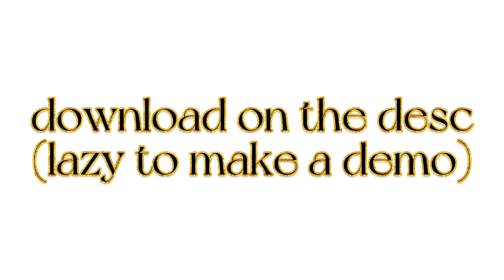Wednesday Infidelity DWP Pack | FNF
Includes:
Mickey's Whistle
Mickey Phase 2
Mickey Phase 3
Satan
Oswald
Donald

Credit me if u use it